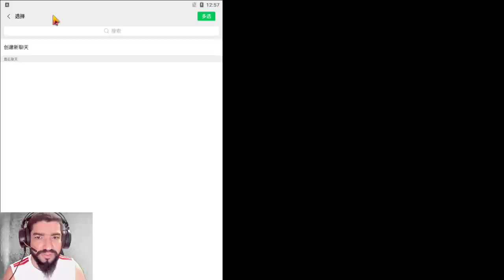Summons Dohko Divino - Saint Seiya Awakening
Chegou no servidor chinês o banner do Dohko de Libra de Armadura Divina, então é aquele momento épico de invocações em saint seiya awakening.